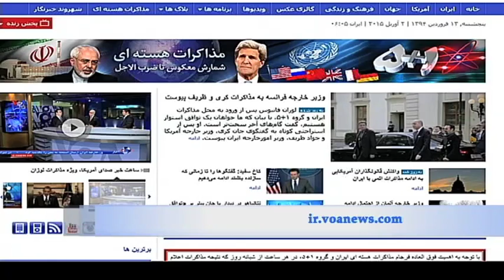انتظار برای نتیجه نشست داخلی ۱+۵ پس از مذاکرات کری-ظریف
با پایان یافتن مذاکرات طولانی وزرای خارجه ایران و ایالات متحده، باید منتظر نتیجه نشست اعضای ۱+۵ که برای بررسی راه حلهای موجود برگزار شده است، بود.